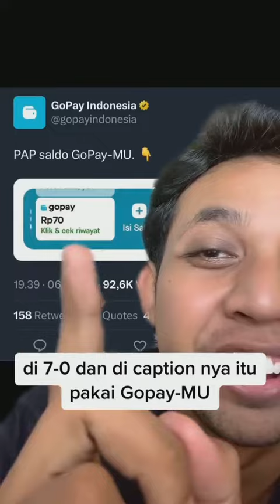Manchester United jadi Gimmick?